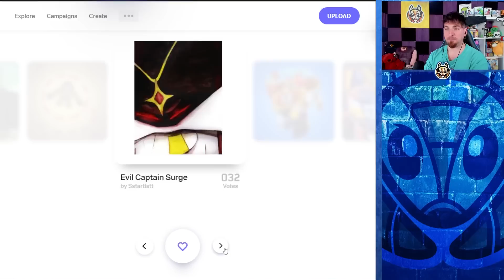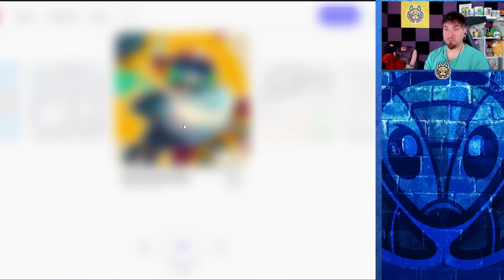NUEVA SKIN REALMENTE EPICA PARA SURGE en BRAWL STARS VOTA YA!!!